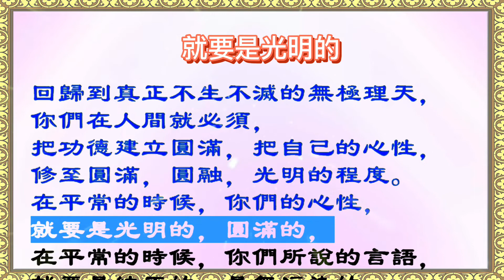濟公活佛慈訓 功果圓滿回理天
每一分秒的生命，
  善用自己尚有這個『肉身』的時候，
  趕快實修，實做，徒兒有實修，
  可以使你們的靈性達到光明圓滿，
  徒兒有實做，
  才有實質的功德，可以回天。
  如此才能讓你們的靈性，
  達到『輕』『清』的狀態，
  而後才能超脫三界五行之外，
  讓靈性回歸到不生不滅的『無極理天』
  然而，要讓自己的靈性，
  超出三界五行之外，
  回歸到真正不生不滅的無極理天，
  你們在人間就必須，
  把功德建立圓滿，把自己的心性，
  修至圓滿，圓融，光明的程度。
  在平常的時候，你們的心性，
  就要是光明的，圓滿的，
  在平常的時候，你們所說的言語，
  就要是純正的，是無污染的，
  是有啓發性的，是有建設性的，
  在平常的時候，你們的身所行出来的，
  就要是合乎道德倫理，三綱五常，
  行為要有德性，
  要給他人溫暖，給他人希望。